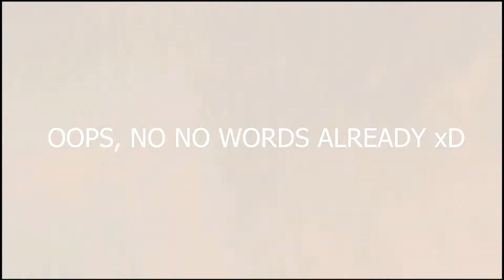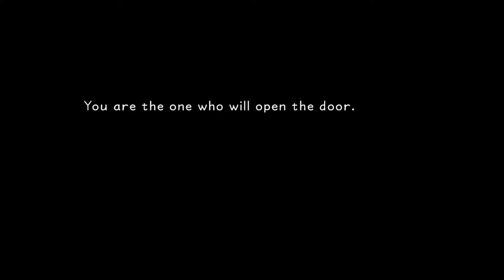DESTINY ISLANDS! Kingdom Hearts Final Mix Playthrough (PS5) Part 1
Kingdom Hearts Final Mix playthrough part 1! We start our journey in a dream, learning the ropes and facing off with some heartless before waking up on Destiny Island. We are introduced to Sora and his friends, Riku and Kairi, who are trying to find a way off the Island. We also get to see Disney classics, like Donald and Goofy as they learn King Mickey is missing!

SHOUT OUT TO THE HOMIE RJAY for letting me use his music!